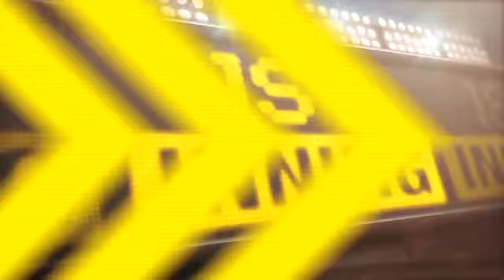2013/05/05 Recap: BOS 1, TEX 5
5/4/13: Gentry, Kinsler help nab Rangers' win